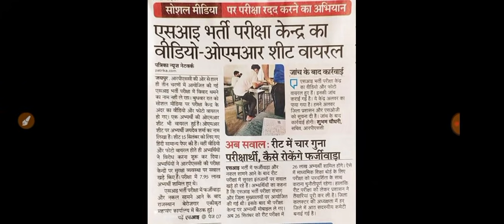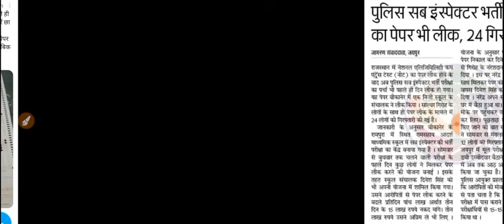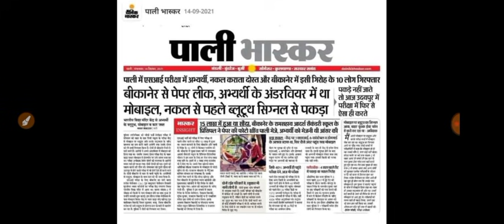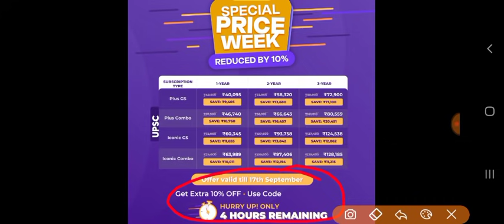Rajasthan S.I 2021 // किस प्रकार से हुई नकल // इतना बड़ा घोटाला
Unacademy Special Price Week

Unacademy is offering a special one-time discount of 10% on it’s subscription from September 13-17th!